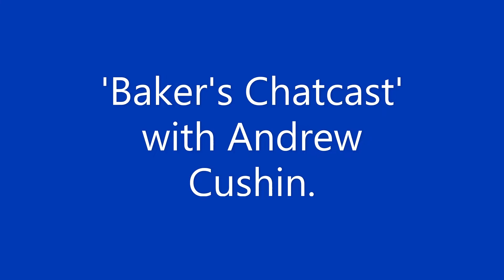Baker's Chatcast Series 4 Episode 12: Chatting to Singer/Songwriter Andrew Cushin!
Hello everyone, and welcome back to yet another episode of 'Baker's Chatcast'. In todays episode, I welcome on talented musician and singer/songwriter Andrew Cushin. Me and Andrew have a fantastic chat all about his career so for in the music business, music influences, his fury at his Mam signing him up for The Voice when he was younger, working with Noel Gallagher, his 'You Don't Belong' EP released in April 2022, and his upcoming UK tour in October 2022 along with much more!

This is a fantastic chat with Andrew, so I hope you enjoy and a big thank you to Andrew for his time and for being a fantastic guest!